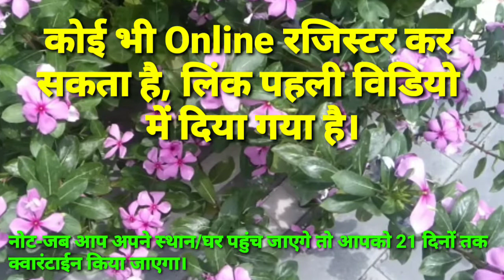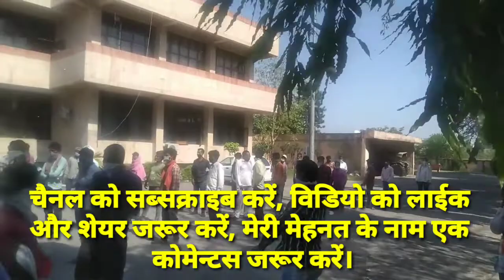घर जाने के लिए फार्म कहा मिलेगा और कहा जमा होगा। Lockdown-3l By Goldy Mantra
फार्म कहा मिलेगा और कहा जमा होगा। फार्म लेने के लिए कोमेन्टस बाक्स में लिखें।
HSVP अधिकारी से जाने फार्म से सम्बंधित बातें। इससे संबंधित किसी भी तरह की जानकारी के लिए कोमेन्टस बाक्स में जरूर करें ये
य हिन्द, सारे भाईयों न राम राम,
मैं ओमबीर गोरायण आपका स्वागत करता हूं अपने
यूट्यूब चैनल GOLDY MANTRA पर

धन्यवाद।
सभी अपना प्यार यूं ही बनाए रखना।

विडियो अच्छी लगे तो लाईक, शेयर और कोमेन्टस करें।

Jai Hind. Jai Haryana

Last Videos Link are available: -

Morning Masti II Morning Time I सुबह की मस्ती बच्चों के संग I BY GOLDY MANTRA